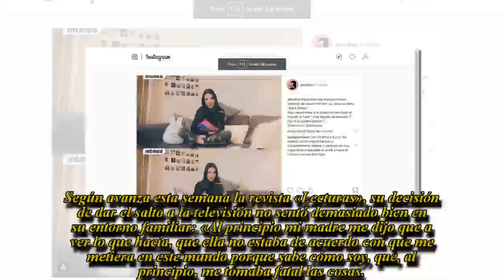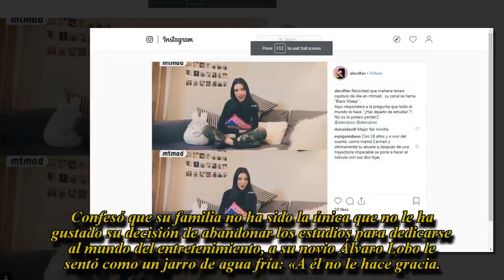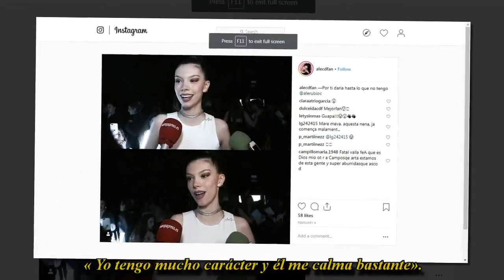La reacción de Terelu Campos tras la decisión de su hija: «No quería que me metiera en este mundo»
Alejandra Rubio, seducida por el mundo del entretenimiento, abandonó sus estudios para protagonizar su propio reality